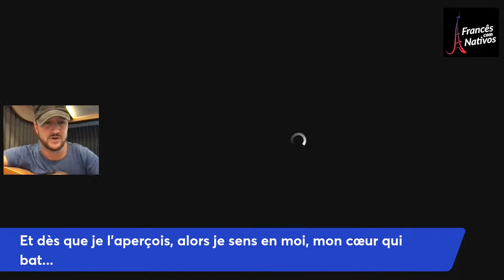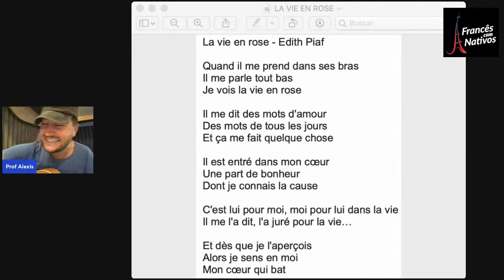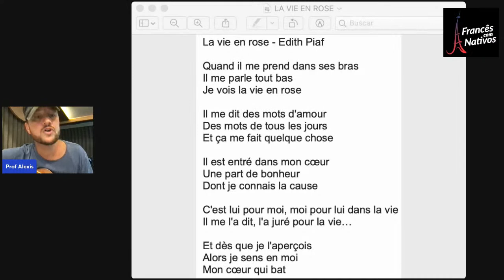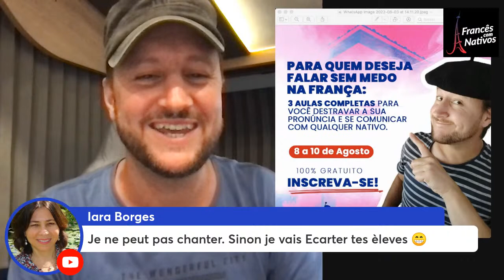APRENDA a cantar "LA VIE en ROSE" da EDITH PIAF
O professor Alexis vai ensinar a letra, a pronuncia e  como cantar uma das mais famosas músicas francesas de todos os tempos da Edith Piaf.